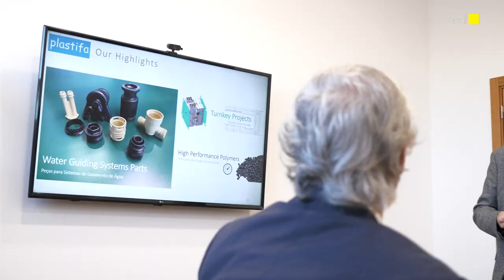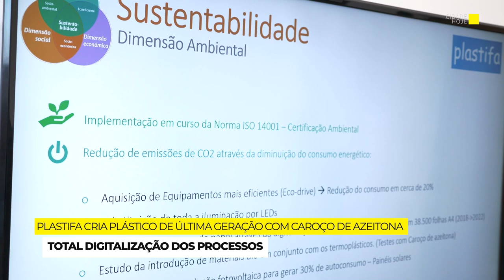Plastifa cria plástico de última geração com caroço de azeitona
A Plastifa, empresa especializa em injeção de plástico, com forte vocação para peças técnicas de elevada qualidade, está a investir na sustentabilidade. Desde logo, pela digitação de todos os processos e no desenvolvimento de um material inovador que incorpora o caroço de azeitona em plástico reciclado. Os ensaios estão a decorrer e, logo que possível, será apresentado aos parceiros comerciais.